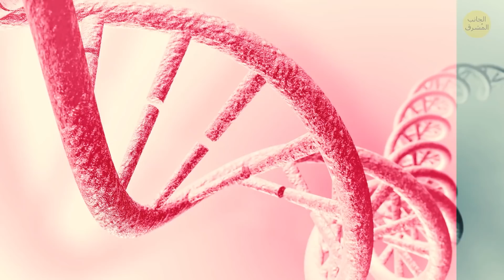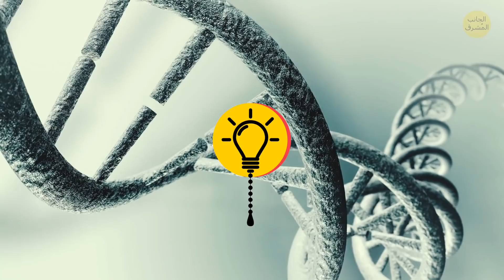ماذا لو لم نكن بمفردنا على وجه هذا الكوكب